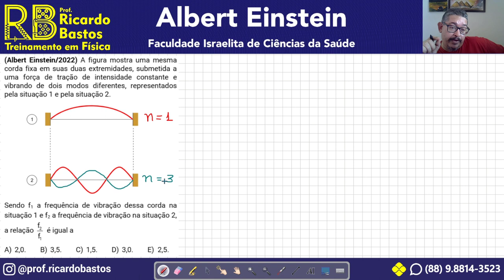Albert Einstein 2022 | A figura mostra uma mesma corda fixa em suas duas extremidades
Ondulatória | Cordas vibrantes

Albert Einstein 2022 | A figura mostra uma mesma corda fixa em suas duas extremidades, submetida a uma força de tração de intensidade constante e vibrando de dois modos diferentes, representados pela situação 1 e pela situação 2.